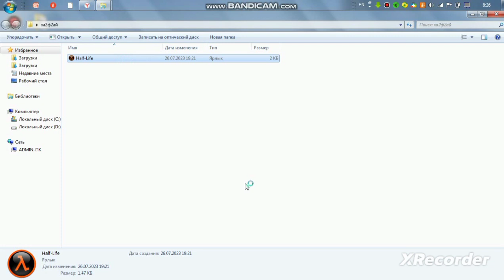прохождение Хал флай #2